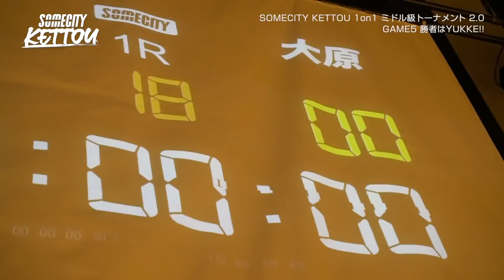【SOMECITY KETTOU】1on1の主役は譲らない！YUKKEが魅せる！圧倒的なスピード！| - GAME5 -SOMECITY KETTOU 1on1 ミドル級トーナメント 2.0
SOMECITY KETTOU 1on1ミドル級トーナメント 2.0

- GAME5 -
YUKKE vs 大原

待望の第2回開催！
1on1最強は誰だ？
選ばれし10人による1on1トーナメント🔥

前回王者のCHIHIROが怪我で欠場となるなら
最強の座をかけた真剣勝負！

⛹️‍♂️参戦Ballers
YUKKE / S.H.U SENDAI from SOMECITY SENDAI
K-TA / F'SQUAD
大原 / 平塚Connections
KK / 44STREET
OTO / BLACKTOP
kunitatsu / FAKE
YU / TABASCO from SOMECITY OSAKA
小野 / 法政大学
二村 / 国士館大学
TOMO / KETTOUオーディション

ゲストMCの"岡田麻央"さんのYoutubeチャンネルです！

「女子バスケ」を盛り上げる会社も立ち上げています！
こちらも是非チェックしてください！
- 株式会社サクラカゴ -

SOMECITY TOKYOのMCでおなじみの卍丸のラジオです！
こちらもチェックしてください！

＝＝＝ SOMECITYについて詳しく知る ＝＝＝

＝＝＝ SOMECITYの情報をチェックする ＝＝＝

【STREETBALL LEAUGE SOMECITY】
SOMECITYは、様々な街で創り上げられる「バスケットボールを究極に遊ぶ（=ストリートボール）」リーグ。
2007年12月の誕生から現在に至るまで、日本のストリートボールシーンを牽引しながら成長し続けている国内最高峰・最大規模のストリートボールリーグです。
2007年12月にSOMECITY TOKYOが始まり、2009年にはSOMECITY OSAKA、2014年にはSENDAIがリーグとして通年開催を開始、その後は順調に増加していき2019年には合計10の地域でリーグが運営されています。

定期的に開催されていない都市では年に1回トーナメント形式で開催しており、リーグと合わせると地域の数は21を数え、今なお勢いを増して開催都市を増やしています。

その地域の文化はその地域の人々が創り上げるものという信念のもと、共感する仲間を増やしながら活動を広げています。だから我々は一つの団体ではなく、ストリートボールという、日本にあるか無いかもまだわからないようなものを、できると信じ、やれると信じている各地のクレイジーな連中の塊なのです。

その全員が、自分の都市を変えてやろうと、何かを起こしてやろうと画策しています。

この遊び場の世界がどこまで拡がるのか、拡がった先にどんな世界をこじ開けられるのか。
年々少しずつできることが増え、協力の輪も大きくなり続けている中、誰もが感じてきています。
これだけのパワーが集まって、何かが起きないわけがないと。

夢中になって遊び続けたプレーを。
こだわり追求し続けてきたプレーを。
そのスキルを表現し、発信する場所。それこそがSOMECITYという遊び場です。
そんなプレイグラウンドを増やしたい。
もっともっとバスケットボールで遊べる場所を。
夢中になる時間を。
誰も見たことのないプレイを。

この日本から、最高のストリートボールの世界を。